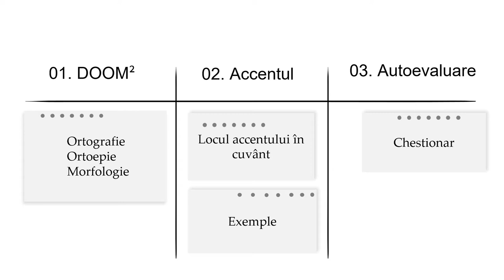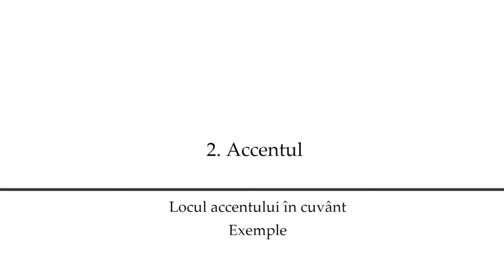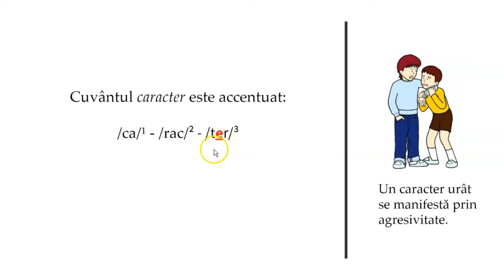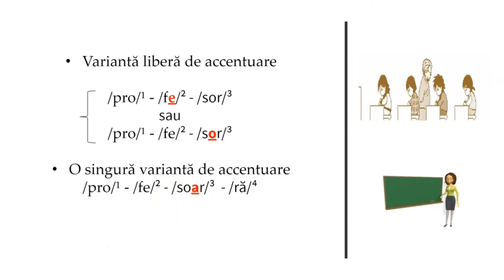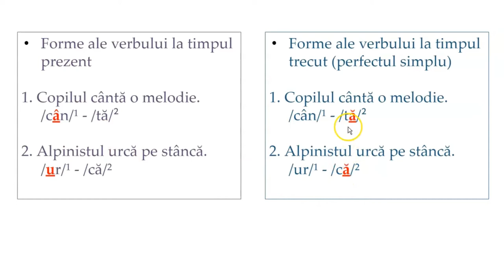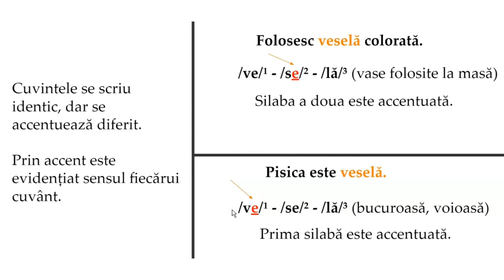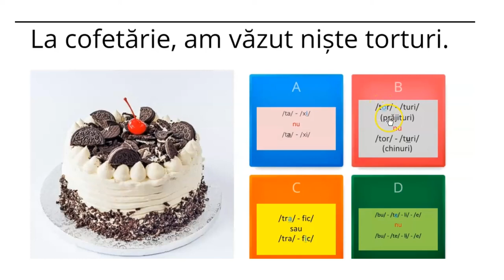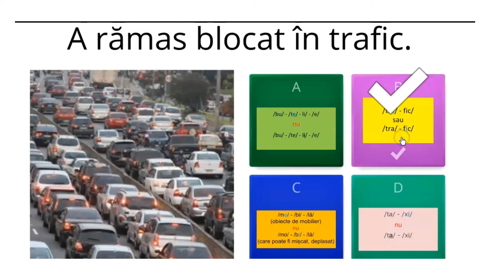Fonetica (3)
Resursa de învățare vizează domeniul „Elemente de construcție a comunicării”.
Conținuturile abordate sunt: accentul/ locul accentului.
Scenariul didactic cuprinde trei etape. În prima etapă, este trezit interesul pentru utilizarea DOOM2, ca sursă de verificarea a scrierii, pronunțării și formelor unui cuvânt. În a doua etapă, sunt prezentate exemple de accentuare a unor cuvinte prin locul diferit al accentului. Partea a treia cuprinde un exercițiu de autoevaluare tip chestionar, cu cinci întrebări și justificarea răspunsului.